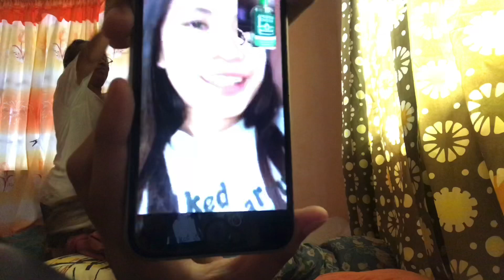TEAMBAHAY QUARANTINE VLOG | Vlog 004 | Mommy and Sam